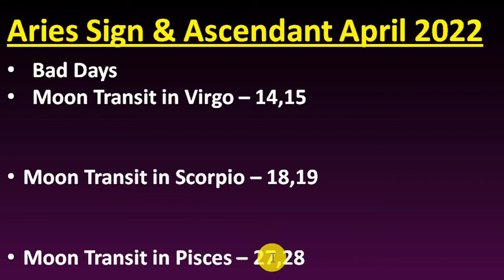Mesh Rashi and Lagna April 2022